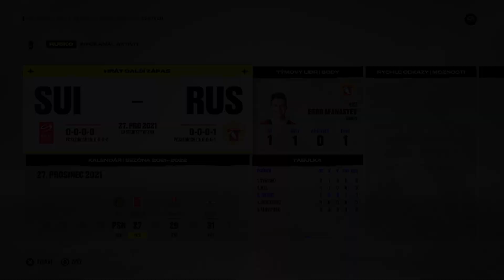Finsko vs. Rakousko | Skupina B | NHL 22 (IIHF junior) | CZ Lets Play | PS5